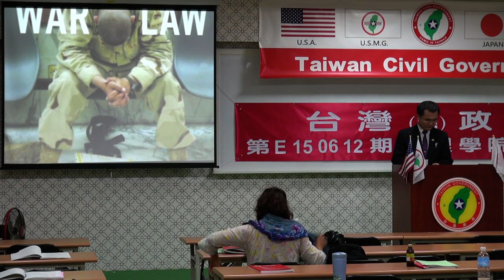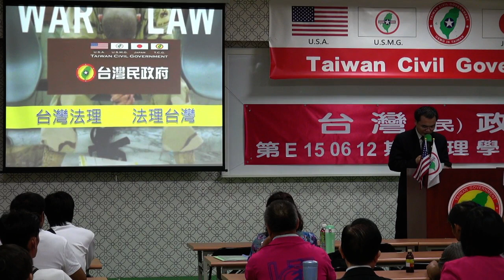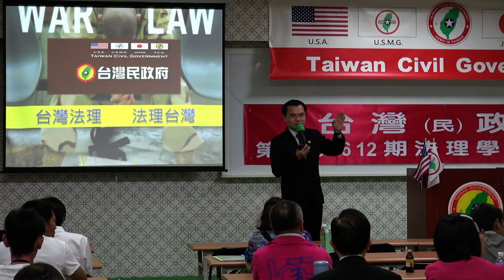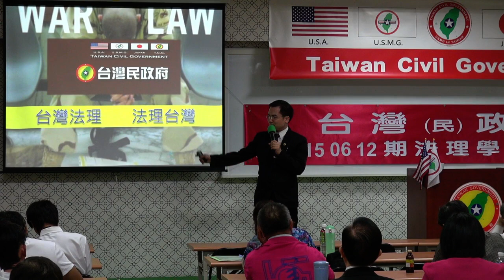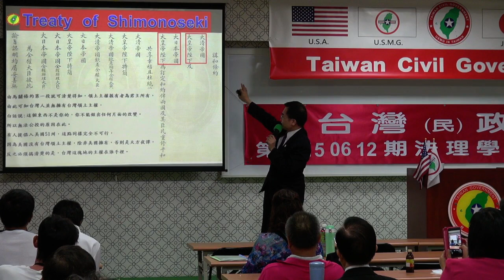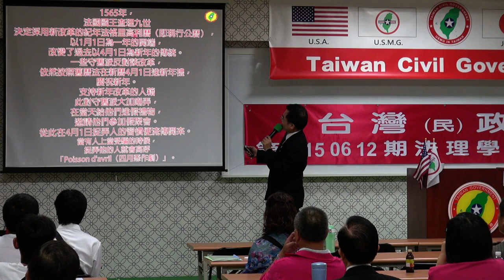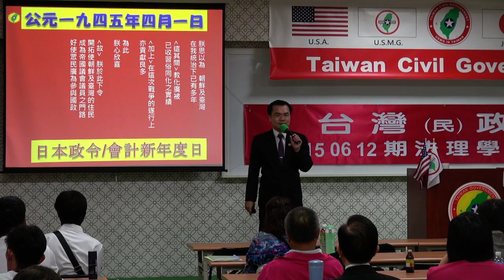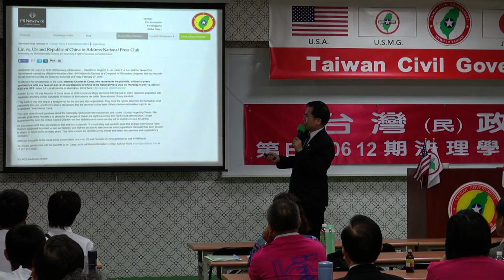150612-2-台灣法理、法理台灣-溫晟志-台灣民政府第E150612期法理學院初級班